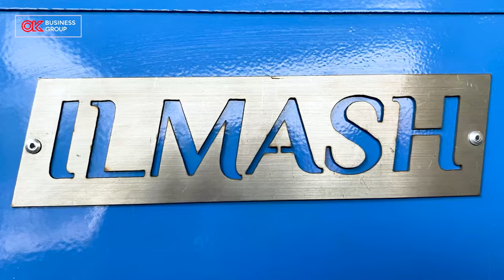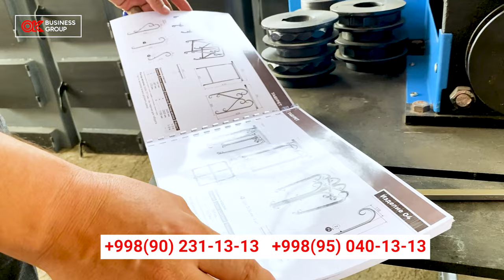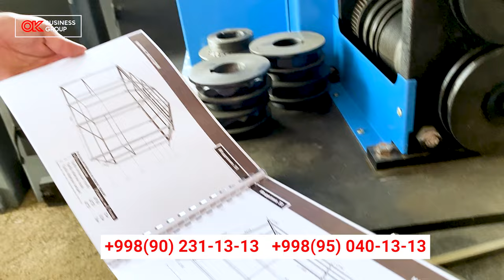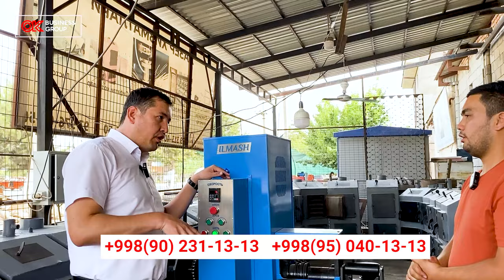Ilmash stanogi orqali 6 oyda NEXIA 3 pulini topsa bo'ladi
Ilmash Stanogiga zakaz berish uchun